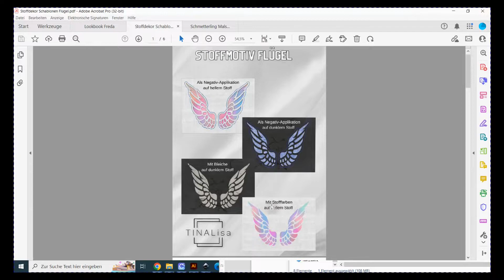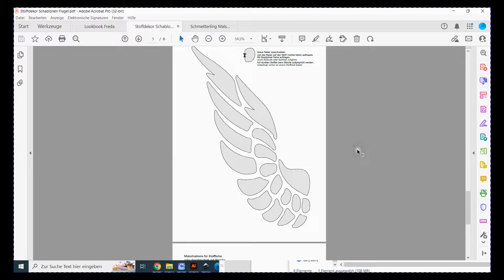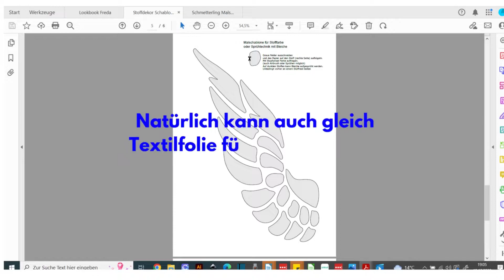Motive mit Freezerpaper + Bleiche und Farbe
In diesem Video zeige ich dir, wie du mein Stoffmotiv "Flügel" oder auch das Motiv "Schmetterling nicht nur als Negativ-Applikation arbeiten kannst.
Auf Freezer-Paper ausgedruckt hast du auch tolle Schablonen für einen Stoffdruck mit Bleiche oder mit Stofffarbe.
Wie du das schnell und einfach machen kannst, zeige und erkläre ich dir in diesem Video.
Bezugsquellen:
Freezer Paper: